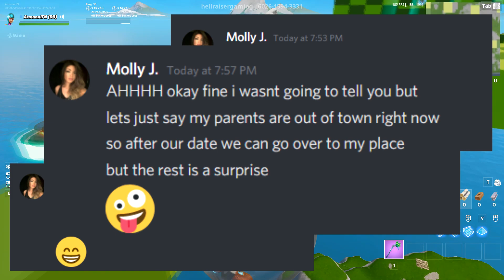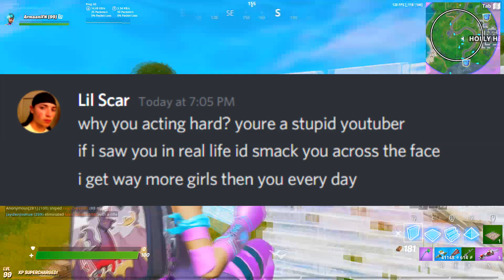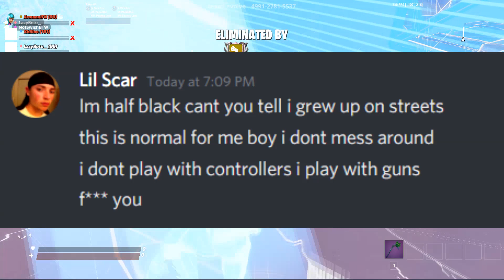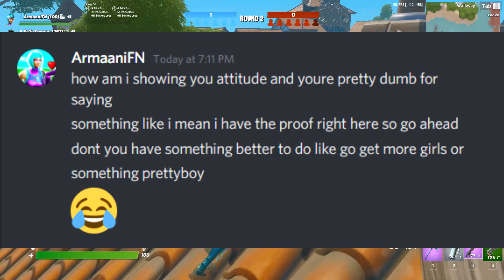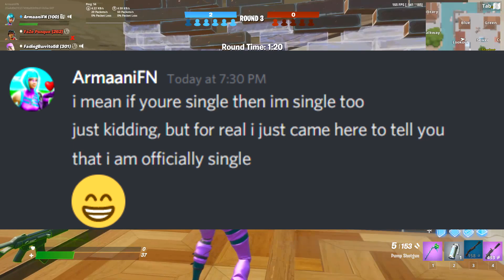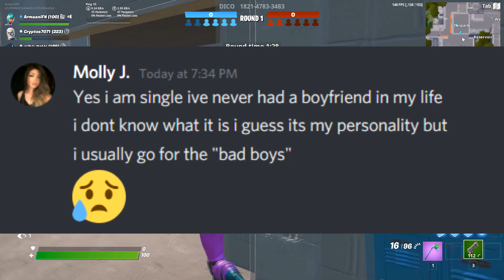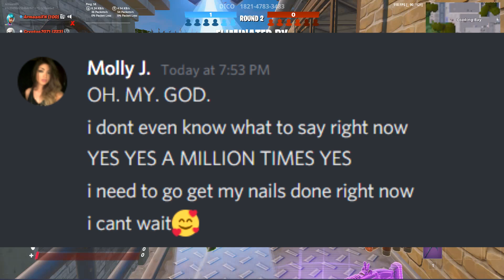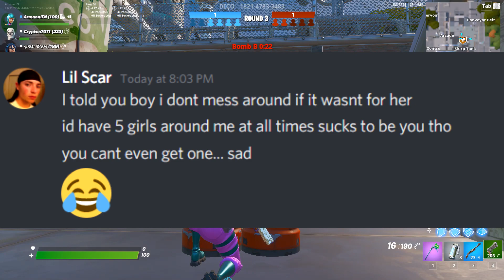I Stole This Toxic Kids GIRLFRIEND... (Fortnite)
i stole this toxic kids girlfriend in fortnite! Inspired By Absorber, kimchi, bonelesstv, syfy, physics, and MrTop5!